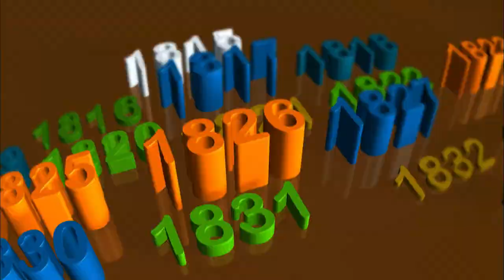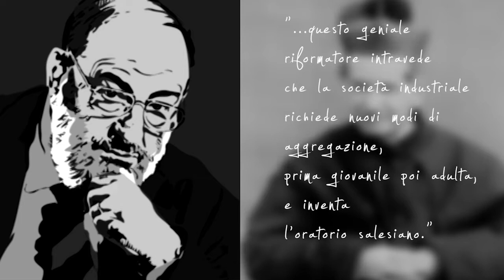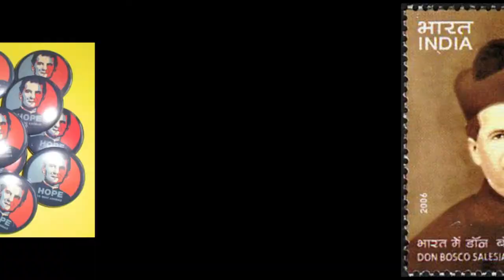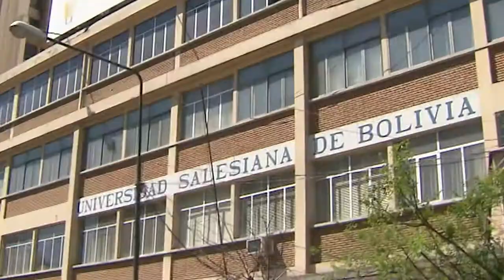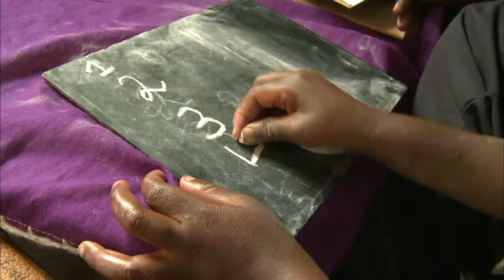Bicentenary Year of the Birth of Don Bosco